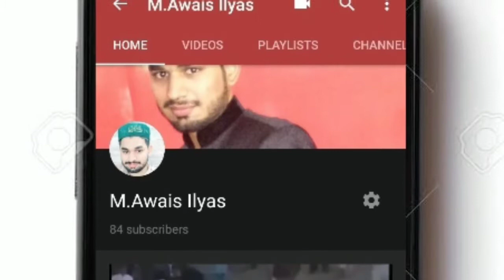Latest News of TLP | Baba g Khadim Hussain Rizvi Sahib ki Muskurahat | Subhan Allah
My name is Muhammad Awais Ilyas.
Me is channel me funny videos & Islamic byan & Naats & Khadim Hussain Rizvi About & political show & motivation video share krta hon.